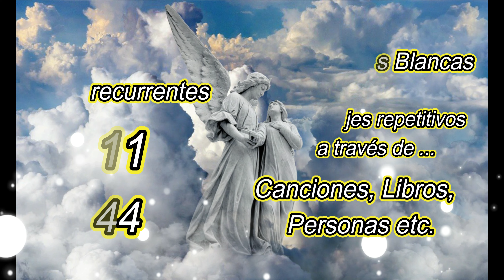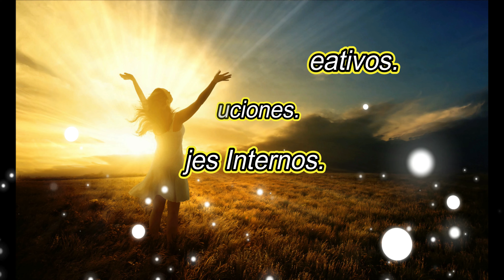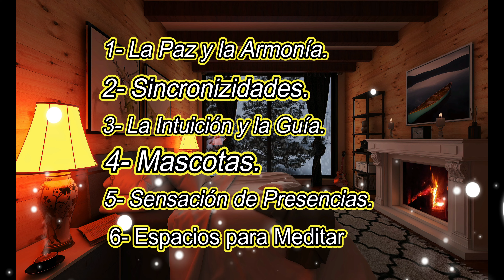💌Mensaje de los Ángeles😇URGENTE!!!! Atención 📣 6 Cosas que atraen ÁNGELES A TU CASA🏘️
Te dejo una línea de tiempo para facilitarte la búsqueda y vayas directo a lo que te interesa:
00:00 Introducción
00:40 La Paz y la ARMONÍA (señal #1)
01:10 Las sincronicidades (señal #2)
01:47 La intuición y la Guía (señal #3)
02:15 Sensación de presencias (señal #4)
02:46 Mascotas, animales de compañía (señal #5)
03:00 Espacios para meditar, quemar inciensos, velas, piedras energéticas, Música canalizadora con diferentes frecuencias (señal#6)
Este canal es para ti y pensado en ti, vive con la absoluta certeza de que aquello que deseas ya existe y está buscando el modo de manifestarse con la ayuda amorosa e infinita de los Ángeles, arcángeles y todos los seres de luz, que cada día de tu vida cuente desde el amor, la Compasión, la armonía, el equilibrio y la gratitud.